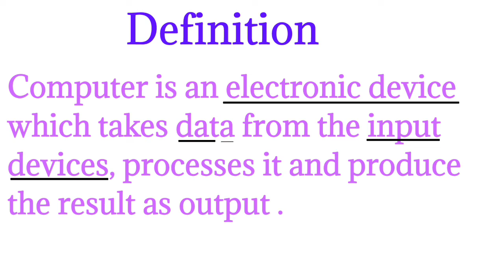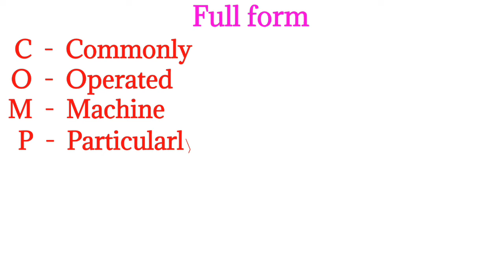Computer | What is a computer? | Full form of computer | Who invented the computer | Computer basic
In this video you will know about What is a computer ?
Who has invited it and it's full form

Flow of video :-
Definition
Invention
Full form

Any particular topic suggestions for upcoming videos are most welcome. Comment how did you find the video, did it make your learning easy.

All the best for your exams students. GO ahead understand, learn and pass with flying colours.